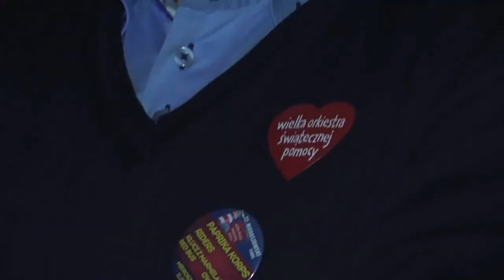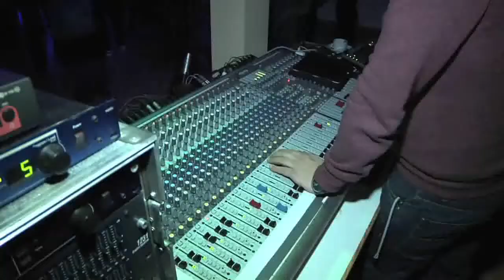XXII WOŚP w Mieroszowie